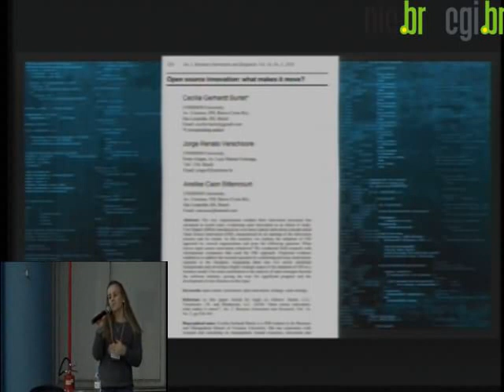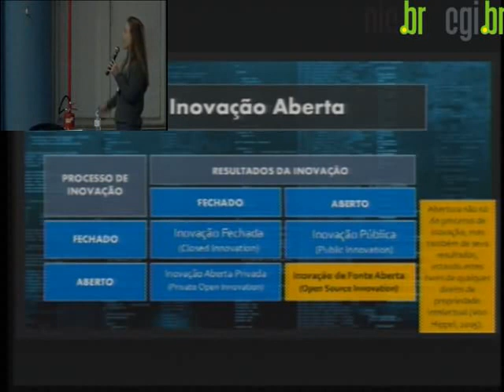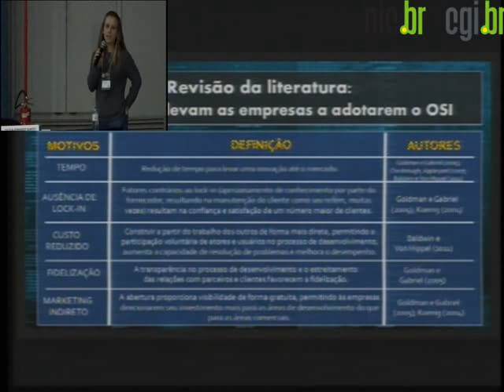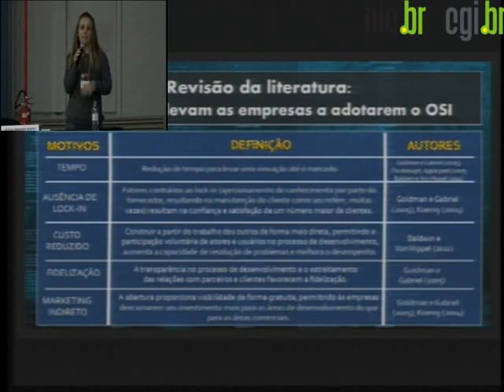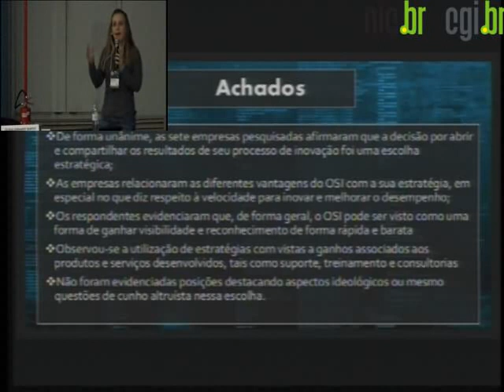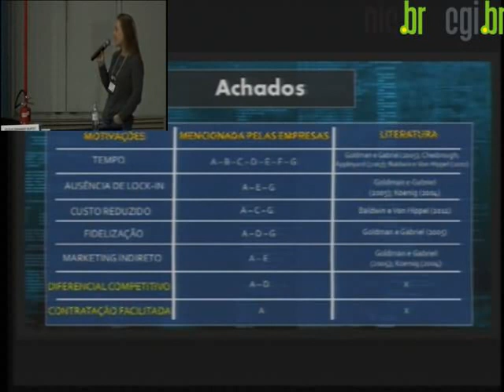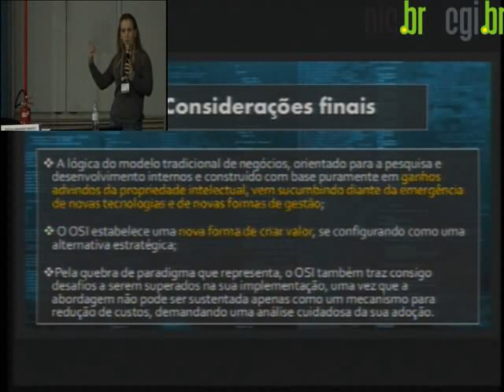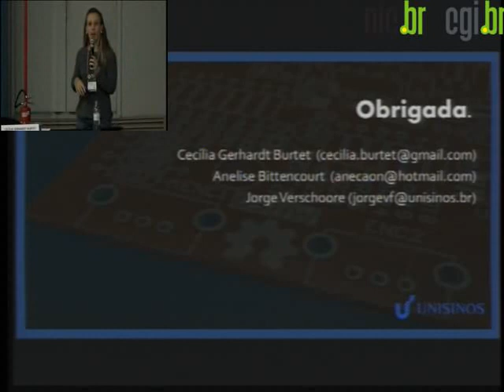O que motiva a adoção de Open Source como modelo de negócio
Apresentação de uma pesquisa de doutorado sobre Open Source Innovation realizada entre os anos de 2015 e 2016  junto a 7 empresas internacionais que adotam o Open Source como modelo de negócio. A pesquisa buscou identificar os motivos que levam essas empresas a optarem por um modelo puramente aberto. Os resultados interessaram à comunidade acadêmica nacional e internacional e serão publicados, no formato de artigo acadêmico, no International Journal Business Innovation and Research no segundo semestre de 2017.

Cecília Gerhardt Burtet